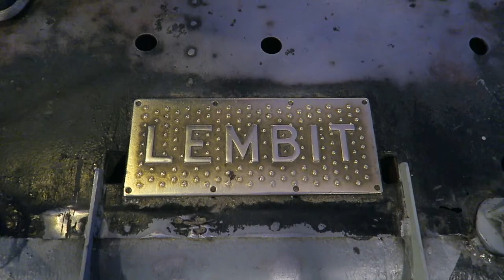Inside the Submarine Lembit - Estonian Maritime Museum (Tallinn)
Tallinn, Estonia.

Visiting the Estonian Maritime Museum and the Lennusadam Seaplane Harbour. It's one of the most popular museum in Estonia.
The main attraction is the submarine Lembit (1936), but there are also many boats, submachine guns, cannons, mines, missiles, bombs and even a tank.